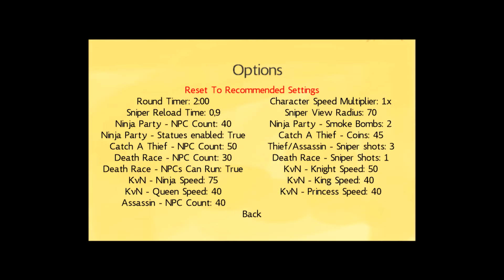Hidden In Plain Sight - Multijoueurs [1] : Ouvrez Les Yeux ! (avec Florent, Thomas et Delphine)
2ème vidéo à 4 joueurs en Local de la chaîne. Sur Hidden In Plain Sight. Expérience très intéressante, palpitante, et très prenante sur ce mini-jeu simpliste mais terriblement efficace !

3 Vidéos Par Semaine : le Mercredi, le Vendredi et le Dimanche à 16h.